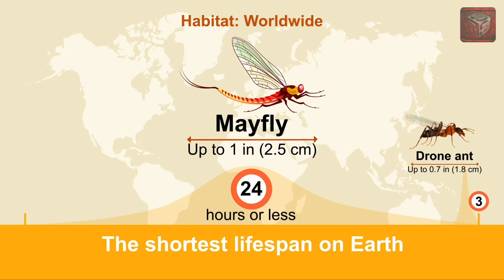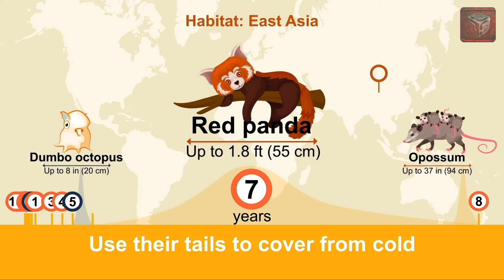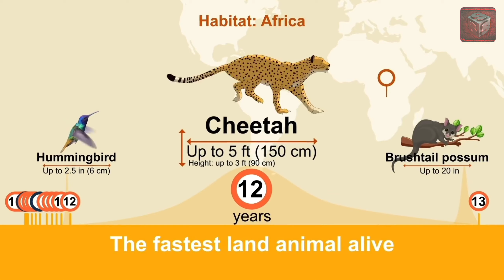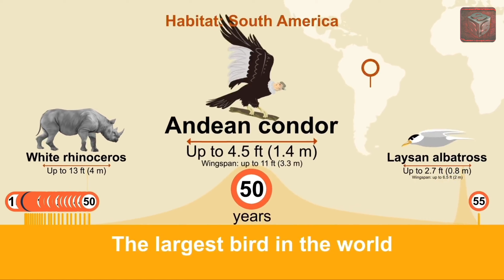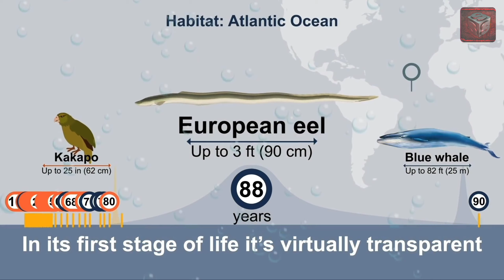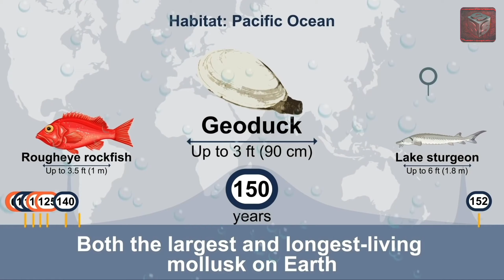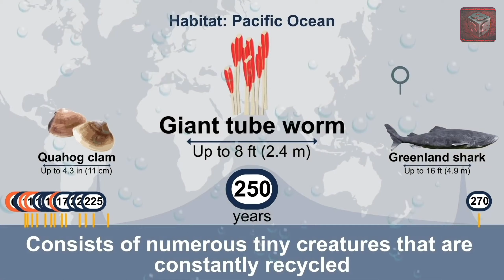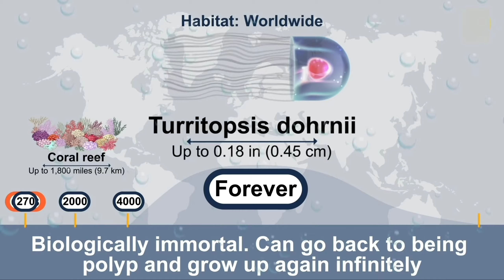Life Span of all Organisms on Earth || sss facts tamil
this video is about life span of all organisms that are living on this Earth

what is life Span ?

Life span be defined as the period from birth to the natural death of an organism. It can vary from as short as few days to as long as a number of years. Life span cannot necessarily correlated with their sizes. It will be a misconcept to say smaller organism-short life span or larger organism-long life span.